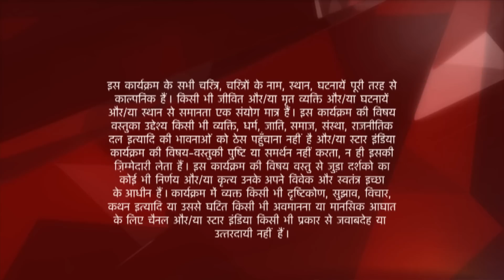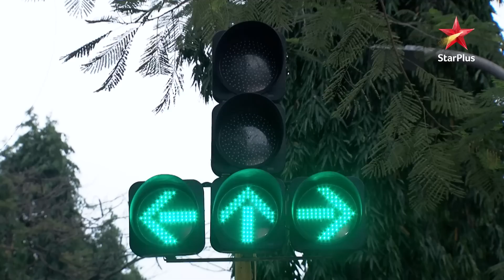Ye Hai Mohabbatein | Kyun bola Shagun ne Ruhi se jhooth?